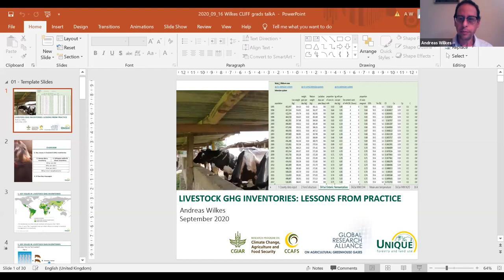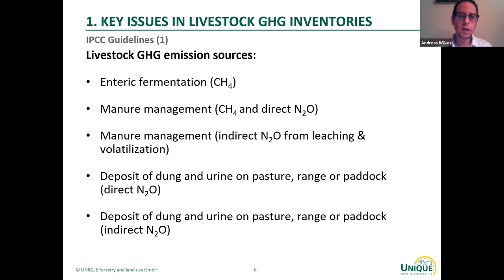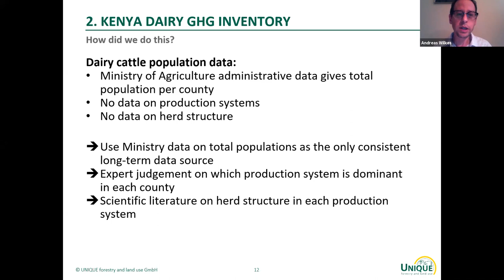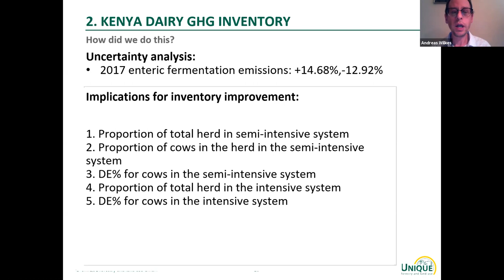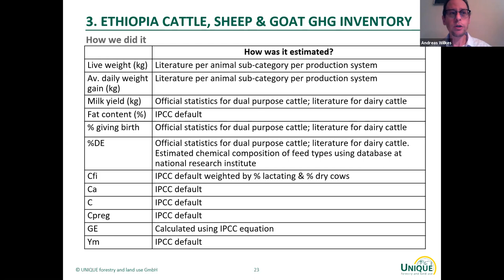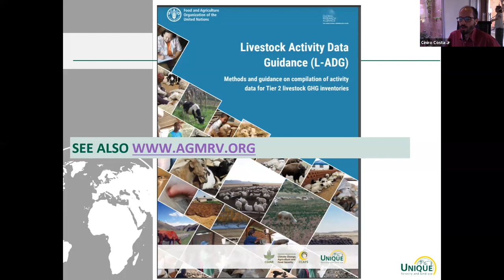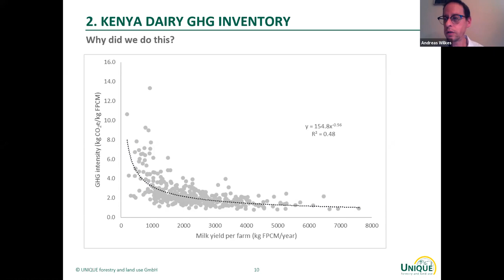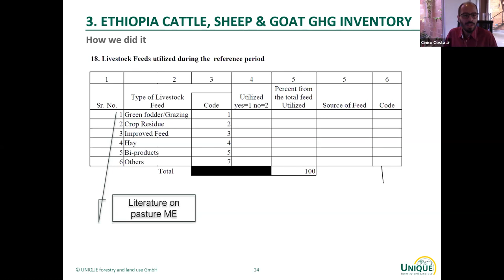CLIFF-GRADS Science Collaboration Series 2020 - Special Session: Livestock MRV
Featured Speaker:
Dr. Andreas Wilkes, Associate Expert, UNIQUE Forestry and Land Use GmbH

Special Sessions
A series of special sessions have been developed to facilitate knowledge sharing from senior researchers to CLIFF-GRADS Alumni, with emphasis on the science-policy interface for agricultural greenhouse gas emission management. Session topics include: i) the role of science in decision making, ii) national GHG inventories, iii) livestock MRV, iv) global agricultural production and emission trends, and v) farmer perspectives from the WFO young farmers Gymnasium program.